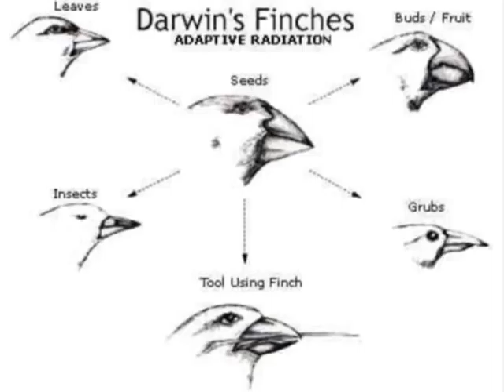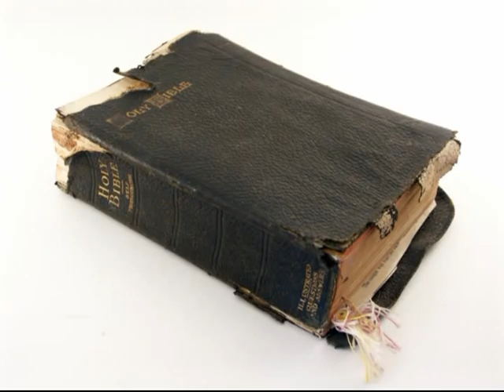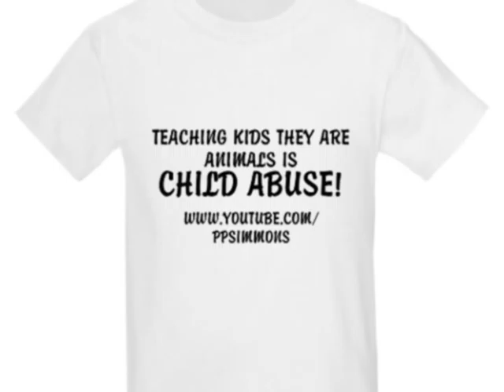SPECIATION: Darwin's Strawman and Evolution's most EPIC Fail